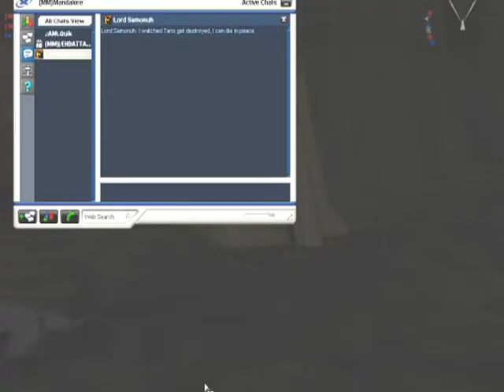Star Wars Battlefront 2 Mod Pwnfest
Star Wars Battlefront 2 Mod Pwnfest v1.3
As you can see, this map is designed for snipers. CW has units named after {Pwn} members. GCW has units named after clans. This mod is about 3 years old now, so most of the clans are dead or inactive. Still a very fun map, I especially love the race course.